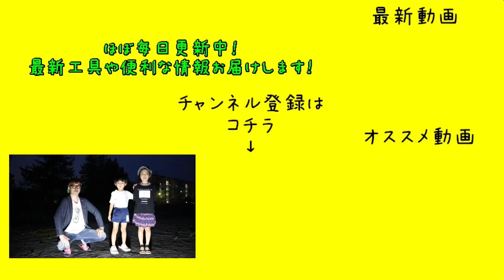スターエム竹用ドリルで作る「竹あかり」 小学３年生でも作れる！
359-0001
埼玉県所沢市下富1262-2